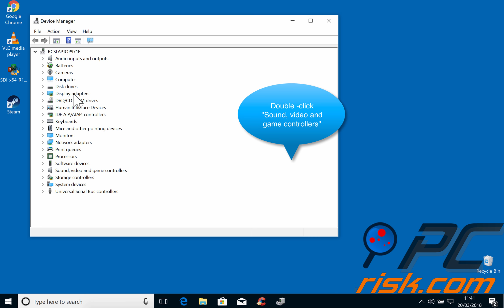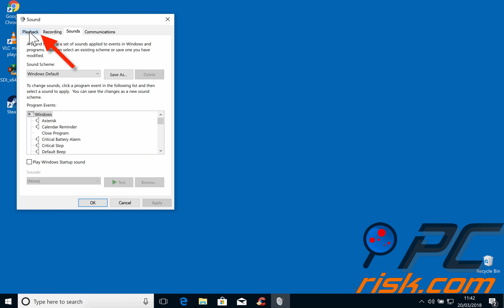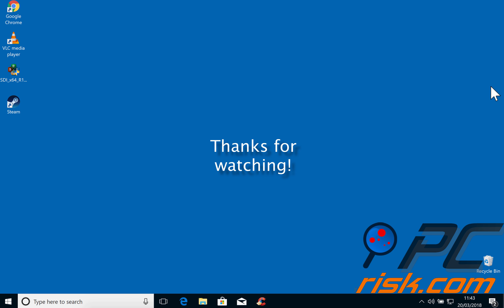How to Fix Headphones Not Working on Windows 10?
Video showing how to make your headphones work in Windows 10